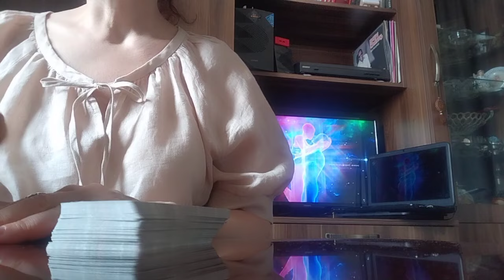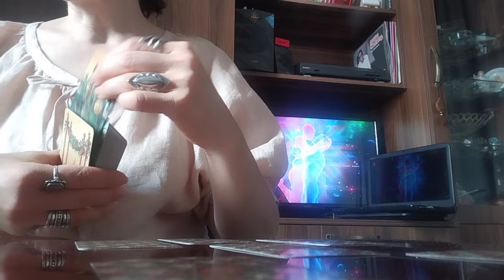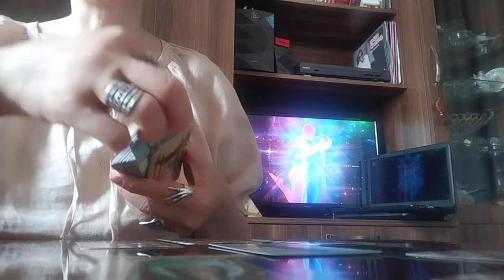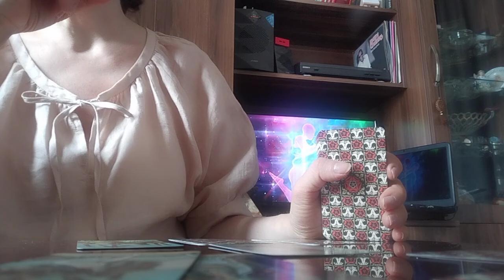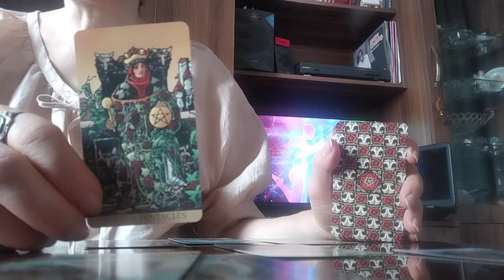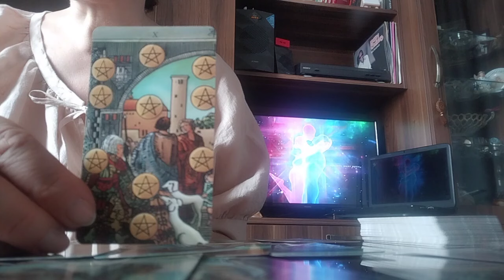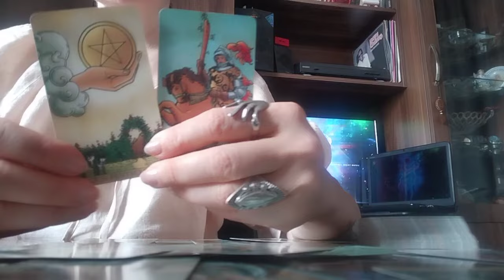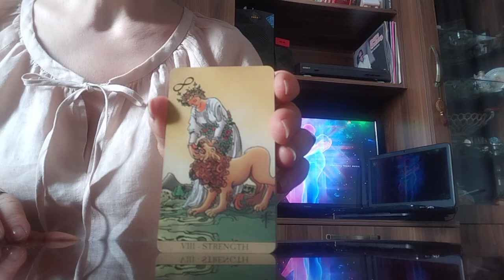უყვარხართ თუ არ უყვარხართ? რას ფიქრობს? რას აპირებს? მისი ნაბიჯები✨💒💞✨